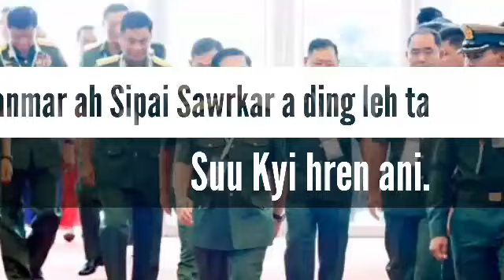Myanmar Sawrkar sipaiin an paih thla | Aung San Suu Kyi an hreng..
Myanmar Sawrkar Sipaiin an paihthla, Aung San Suu Kyi sipaiin an hreng.